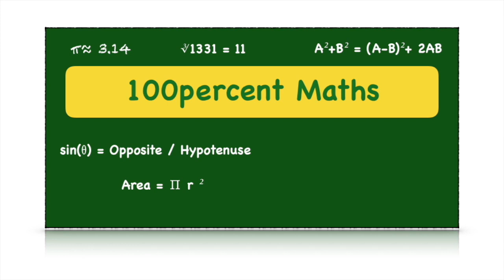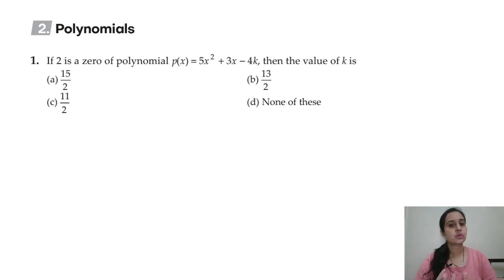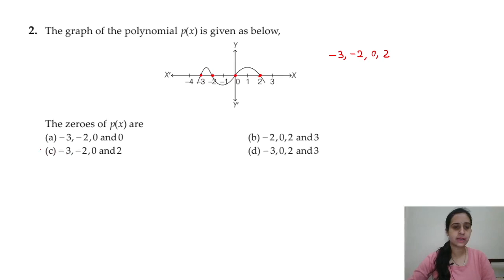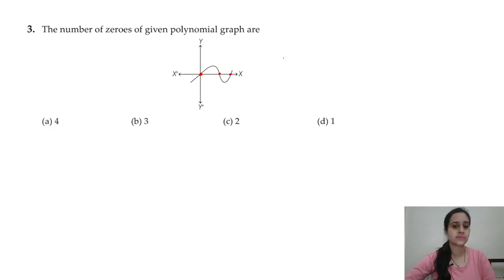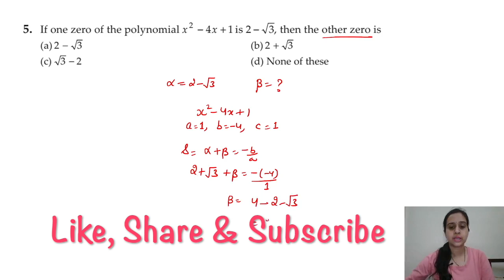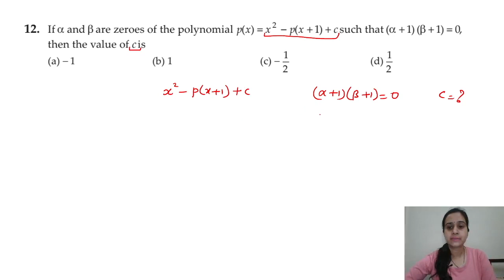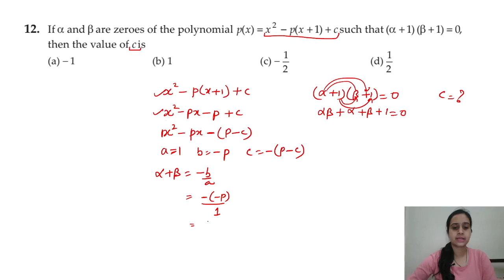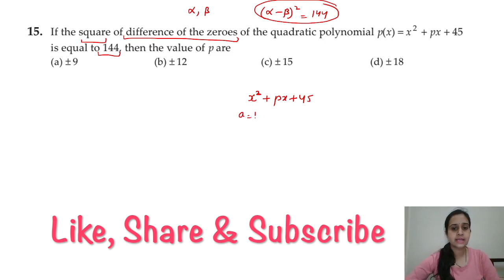Chapter Wise MCQ's (ARIHANT) || Class 10th Term 1 || Chapter 2 Polynomials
• 100percent maths is a channel which will provide you with all the topics of maths of 9th and 10th class with detailed explanation, easy methods and fully solved.

Timestamps:
00:00-01:17 Intro
01:18 Ques 1
02:14 Ques 2
02:50 Ques 3
03:10 Ques 4
04:06 Ques 5
05:20 Ques 6
05:49 Ques 7
07:26 Ques 8
08:54 Ques 9
11:41 Ques 10
13:17 Ques 11
14:45 Ques 12
17:19 Ques 13
19:04 Ques 14
21:54 Ques 15